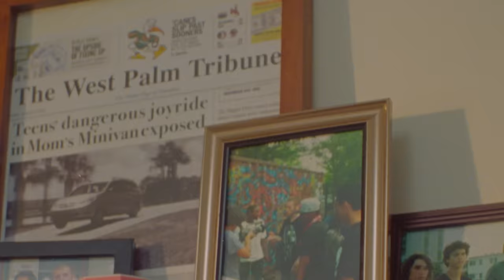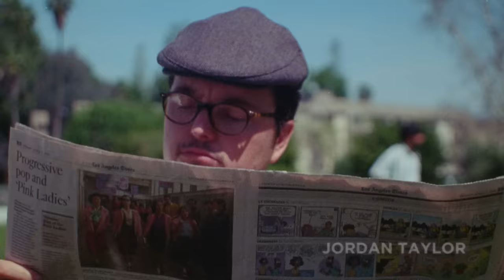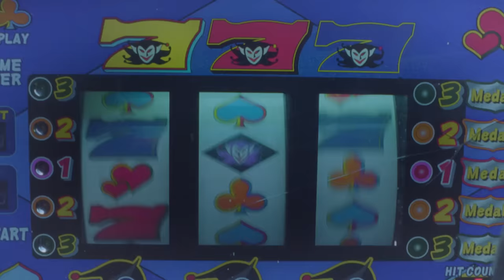JIT - WKND SKATEBOARDS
Juveniles In Training

Timestamps:

00:00 - Intro
5:55 - Guy Azulay
9:48 - Reasearch & Development
10:13 - Zac Gracie
14:36 - Haircuts
15:37 - Toby Bennett
18:48 - Robo Filmer
20:36 - Shintaro Hongo
22:35 - Shin's Vote
24:35 - Riley Pavey
28:06 - Baker Boy
28:27 - Tanner Burzinski
32:00 - Dr. Buckle
32:41 - Nikolai Piombo
37:22 - Graduation